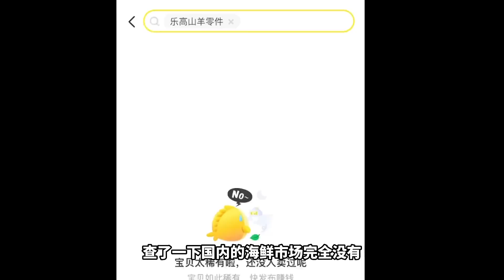澳版 《乐高大师》圣诞特别季（上），拉炮一响，圣诞老人携带火鸡登场【乐高拌饭】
我们会特别关注儿童的安全需求，制作内容时会避免任何可能对其产生负面影响的情节。 澳版乐高大师圣诞特别篇，圣诞老人火鸡齐登场
5分钟看完一集《乐高大师》
哈喽大家好，我是【乐高拌饭】！🎉🎉